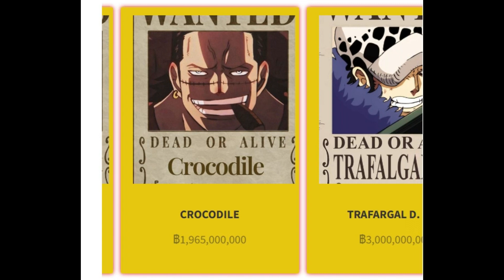One Piece Update: The Latest Top 30 Bounties Unveiled and Analyzed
et ready for a jaw-dropping voyage into the high-stakes world of One Piece as we unveil and meticulously analyze the latest top 30 bounties! 🏴‍☠️🔥

In this captivating update, we delve deep into the new era of piracy, where the dynamics have shifted, and the balance of power has been redefined. From the awe-inspiring Yonko to the rising stars of the new generation, our comprehensive breakdown leaves no stone unturned.

Witness the staggering figures on those iconic wanted posters and learn about the deeds that have earned these fearsome pirates their impressive prices. We explore the thrilling narratives behind the bounties, the battles that led to their escalation, and the mysteries that surround some of the most enigmatic characters in the One Piece universe.